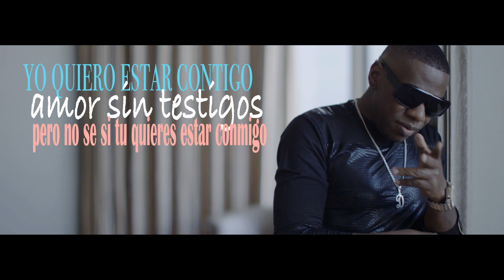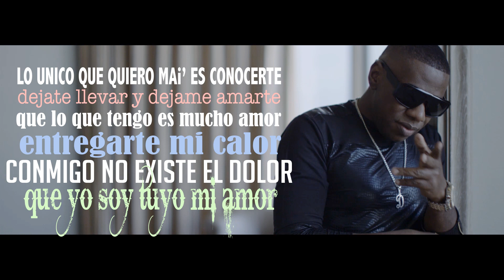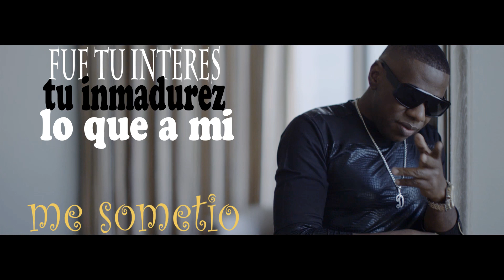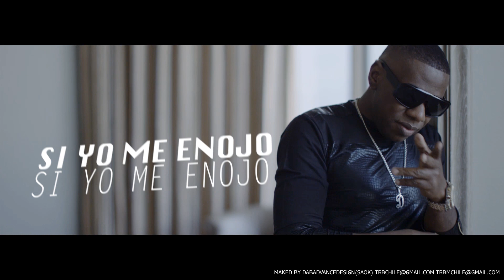Si Yo Me Enojo - David Versailles (Video Lyric).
Video lyric del tema "Si Yo Me Enojo" de David Versailles, Este es el segundo single del segundo disco como solista.
Disfrutenlo!!!